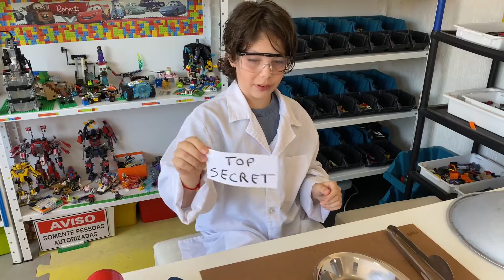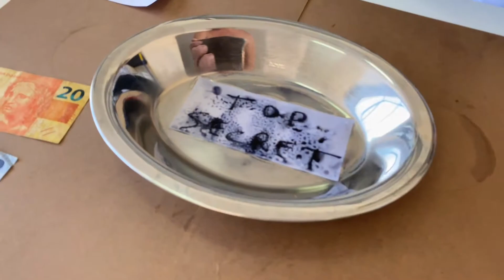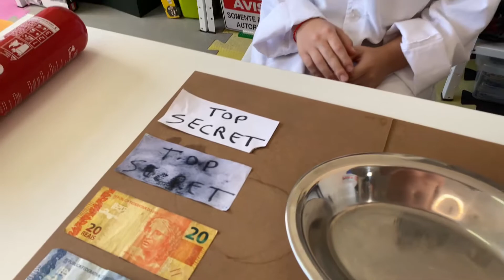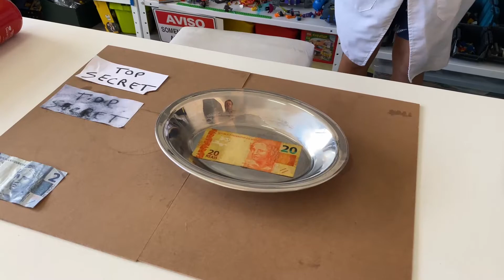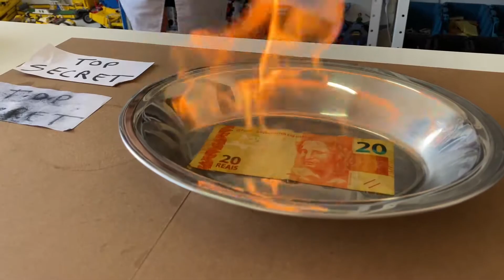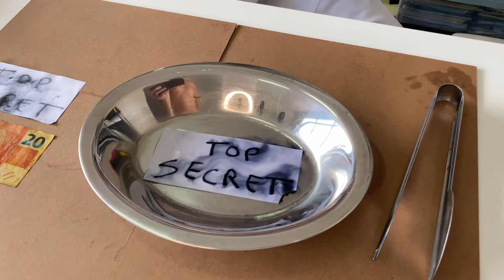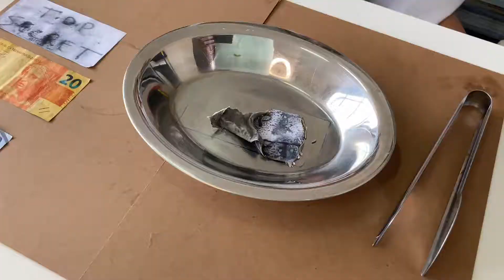Fogo Que Não Queima - Experiência de Queimar Dinheiro - Burning Money Experiment - Mundo do Bob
Saiba nesta experiência como NÃO queimar dinheiro com álcool.
@mundo do bob
Siga-me também no Instagram: